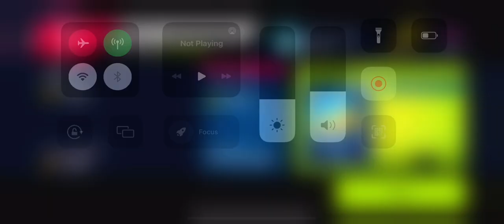Asphalt 9 legend : COMMUNITY EVENT with GT3RS Top Speed!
* PRODUCED BY GAMELOFT BARCELONA

* POWERED BY JET ENGINE

* GAMELOFT PLAYER ID: i-e5h1g4d

* SESSION ID: 3a7bda16-b995193-
a9b-77f3e0d5-615440d6-b995193

* PRODUCTION TEAM:

-HEAD OF STUDIO: ALEXANDRU ADAM

-GAME MANAGER: IGNACIO MARIN

-GAME PRODUCERS: ASKA SUZUKI

-THOMAS VOSS: EMIL NYGAARD

-EDUARDO MOLDON: DENISS KORZANS